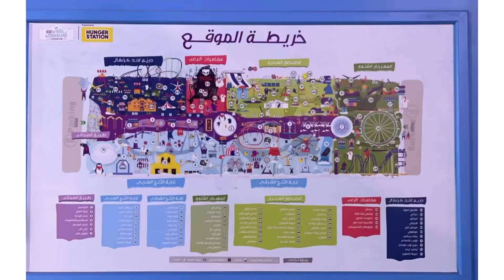winter wonderland | Riyadh season art exhibition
Riyadh winter wonderland festival